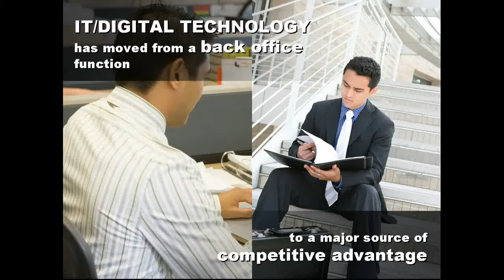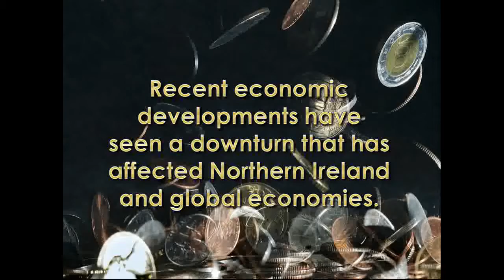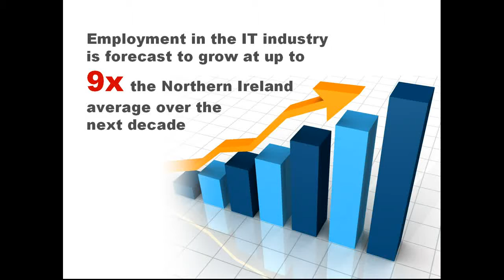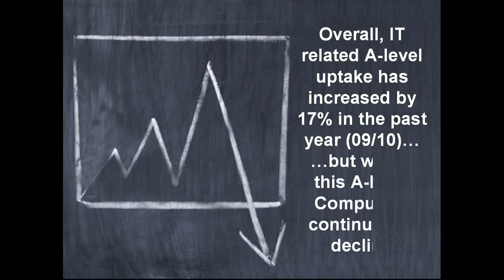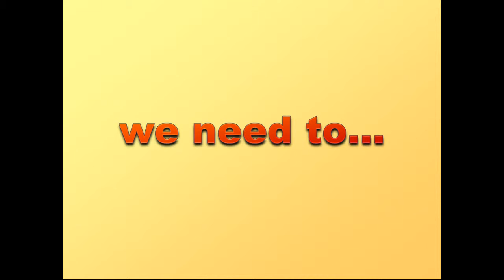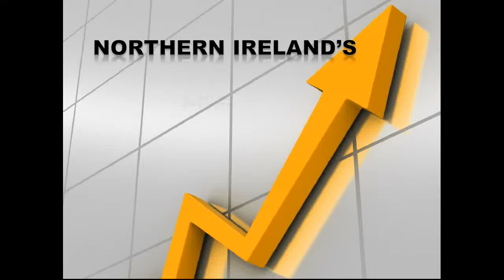Technology Insights 2011 - Northern Ireland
This e-skills UK presentation highlights the key findings for Northern Ireland from the IT and Telecoms Insights 2010 suite of reports. e-skills UK provides world-class research data and labour market intelligence on business and skills trends in IT and Telecoms in the UK.